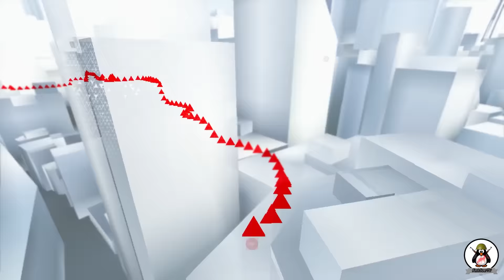Mirror`s Edge: Catalyst [HYPER/1080p/60fps] #8 [У нас проблемы]